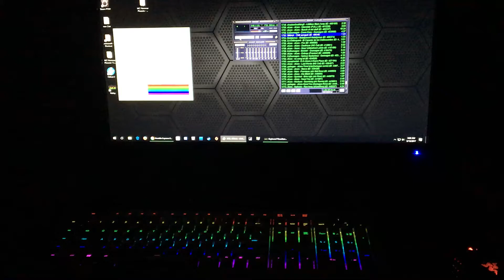Razer Blackwidow Chroma v2 - Audio Visualizer - Chill Penguin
A cool demonstration of the audio visualizer app for the Razer Blackwidow Chroma v2 keyboard.